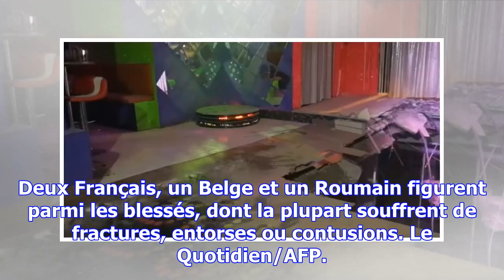Canaries: 22 blessés dans l’effondrement du sol d’une discothèque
Les secours sont arrivés à Adeje, dans le sud-ouest de l’île espagnole, après avoir été prévenus qu’...